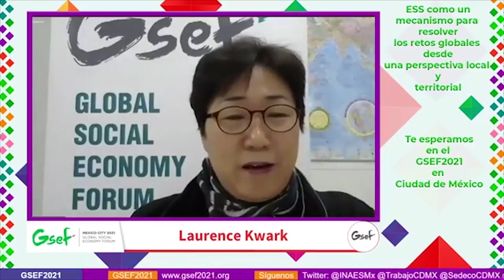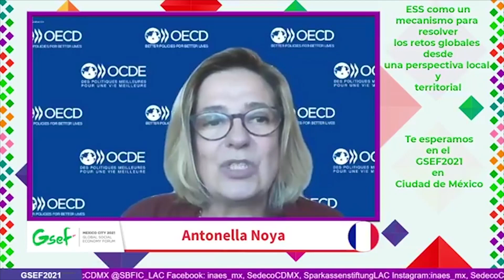Resumen Día 5. Foro Global Virtual GSEF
Estamos a unos cuantos días del GSEF2021 y en esta ocasión te compartimos los pormenores del último día de actividades del Foro Global Virtual.